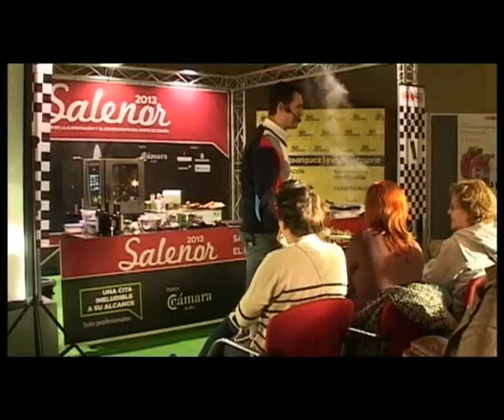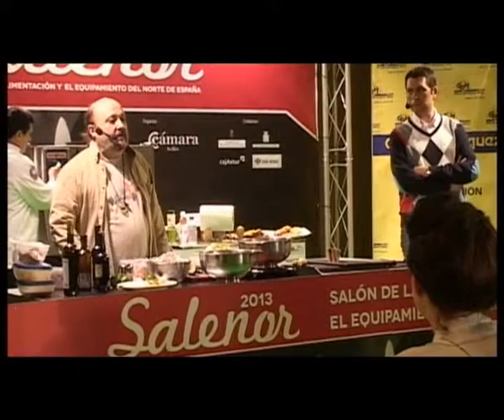Salenor 2013 Cocina Nuestro Maestros Sacha Hormaechea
Salenor 2013 Cocina con Nuestro Maestros con el cocinero y propietario del restaurante Sacha de Madrid,Sacha Hormaechea